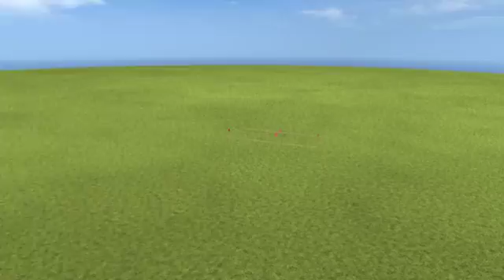L&T_Micro Grid_UMM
Animation video for explaining L&T' MicroGrid Technology.

Agency : Digivision
Cliejnt   : L&T